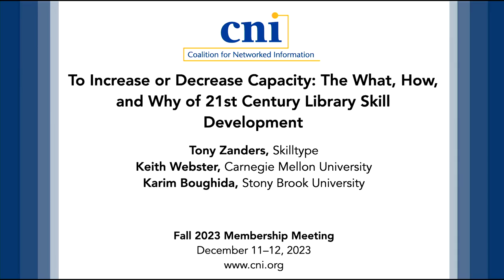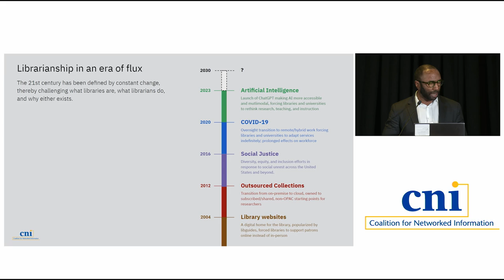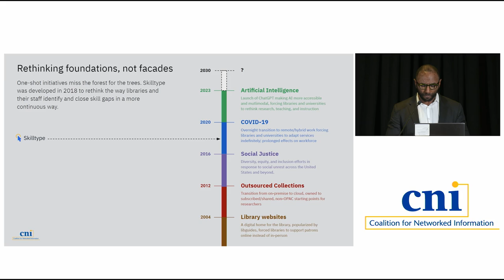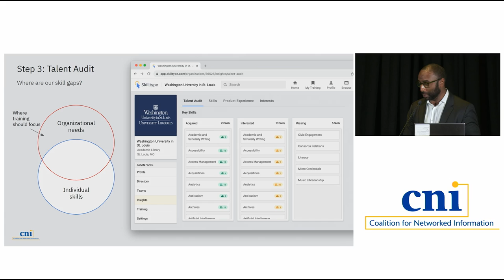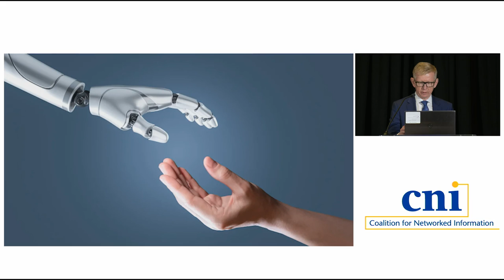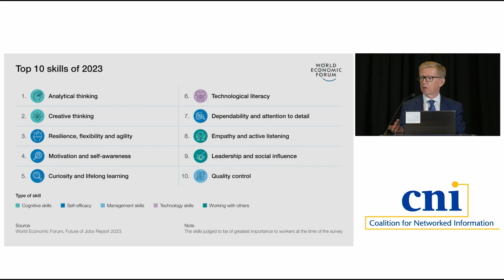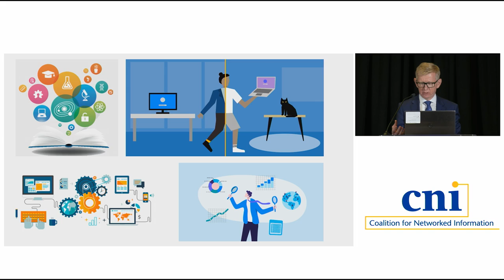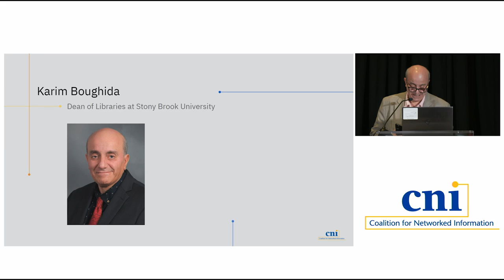To Increase or Decrease Capacity: The What, How, and Why of 21st Century Library Skill Development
Decisions abound for the modern library leader on the shape, size, and structure of their organizations. Central to the debate remains a perennial question of which components of librarianship should the library continue to develop capacity amidst the ever-shifting technology and business landscapes. In this session, community members will share their perspectives on managing organizational development in today’s challenging environment, and they will discuss their experiences pursuing alignment with institutional goals.

Tony Zanders, Skilltype
Keith Webster, Carnegie Mellon University
Karim Boughida, Stony Brook University